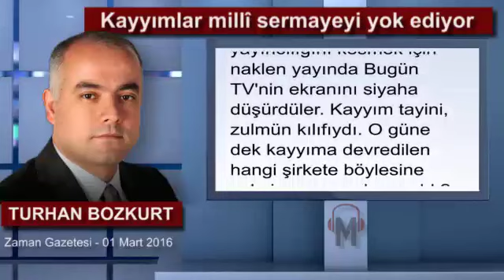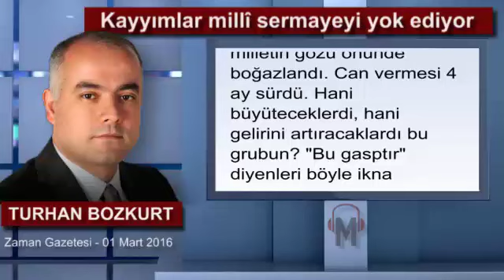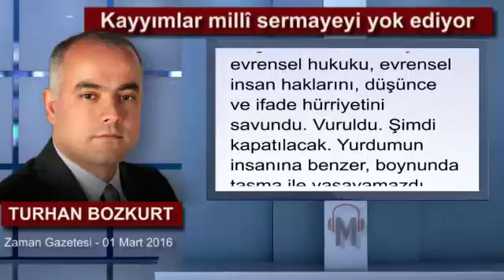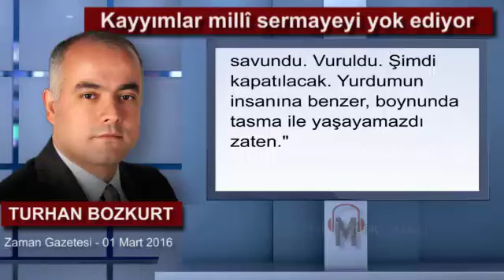Kayyımlar millî sermayeyi yok ediyor - Turhan Bozkurt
Son senelerin en etkileyici başarı hikâyesini yazan Koza İpek Medya Grubu artık yok. İki gazete, iki televizyon kanalı ve bir radyo istasyonu kayyım başı Hasan Ölçer ve arkadaşlarının elinde 4 ayda battı. Daha doğrusu batırıldı. Yüzlerce meslektaşımız (kayyım kontenjanından masa sandalye kapanları kastetmiyorum) işsiz kaldı. Bugün TV gibi haber televizyonculuğunun çevik atleti, iş bilmez insanların elinde katledildi. Ticari sebeplerle, patronun inisiyatifi ile gelmedi bu hazin son.